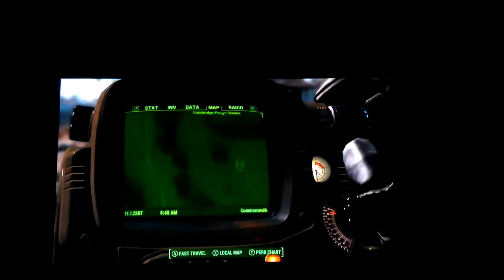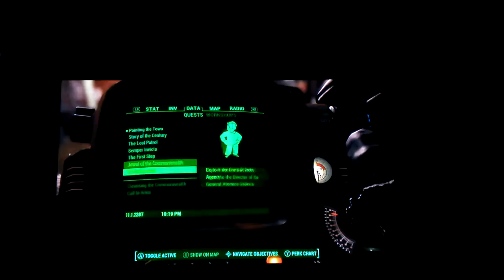Jewel of the Commonwealth! Fallout 4 #3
Welcome to Diamond City, sorta. Today we make the trek to Diamond City and prepare to find Shaun.